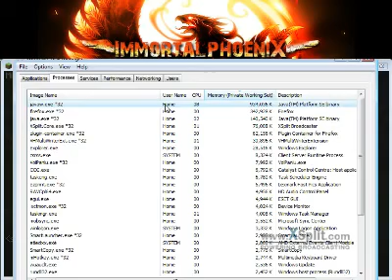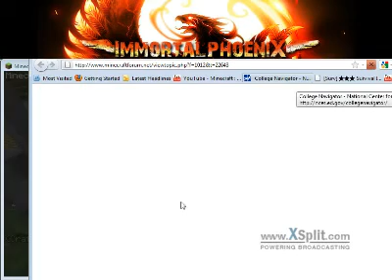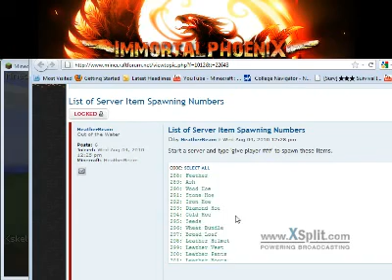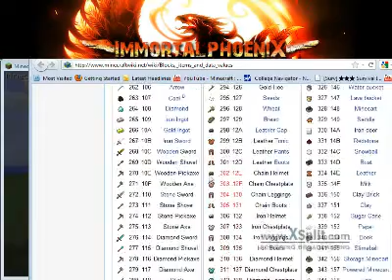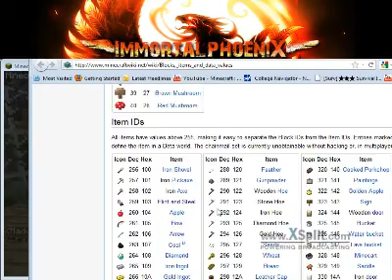Minecraft LIVE (High Quality) -- Episode 19 Multiplayer - 2 / 9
Recorded live on April 21 at 9:17pm. -- Recorded live on Justin.tv